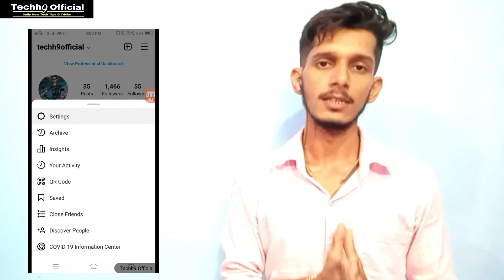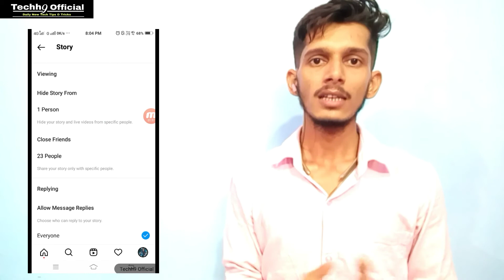How to Hide Instagram Story | Instagram Story Hide kaise kare | Hide Instagram Story From Someone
1. How to hide instagram story,
2. instagram story hide kaise kare,
3. How to hide instagram story from someone,
4. how to hide instagram story for single person,
5. how to hide instagram story for someone,
6. kisi ke liye instagram story kaise hide kare,

👉My Tripod
👉My Mic
👉My Phone
👉My wireless Bluetooth
👉My Wifi
👉My Pen drive